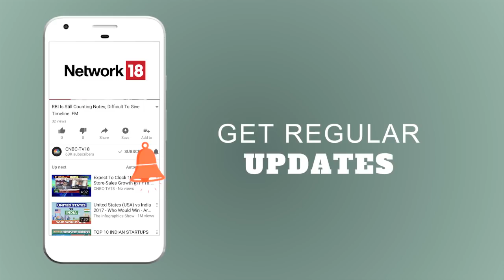Natarajan Chandrasekaran Exclusive Interview | CNBC TV18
N.Chandrasekaran, the chairman of Tata Sons joined CNBC TV18's Shereen Bhan in a lively discussion. In this interview, he shared his vision for the group in this financial year.